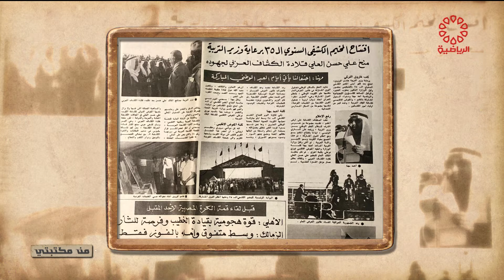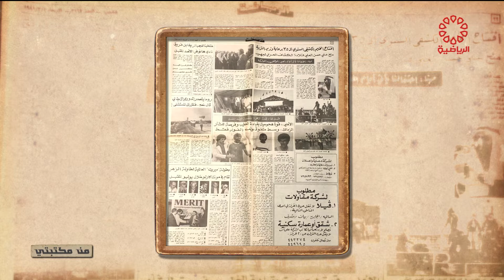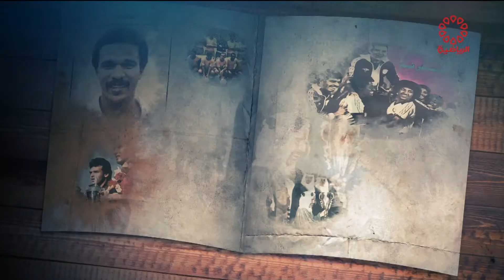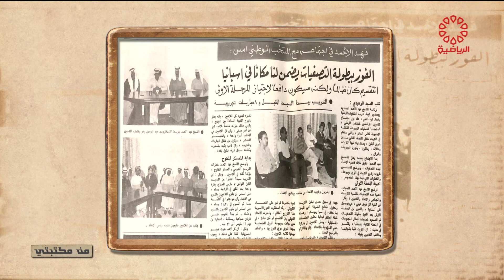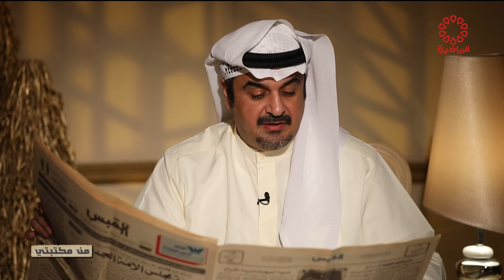برنامج من مكتبتي - الاثنين 2021/8/30